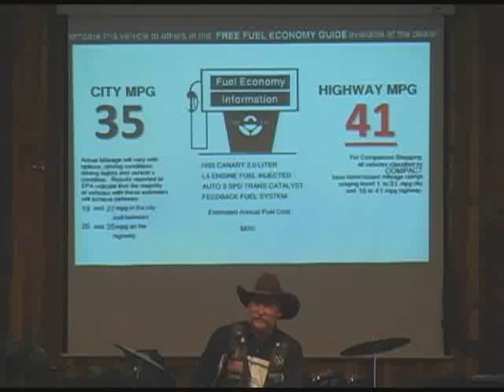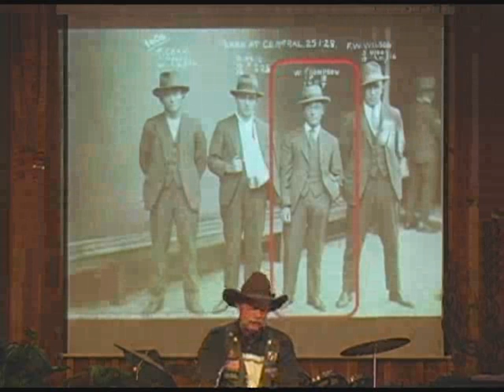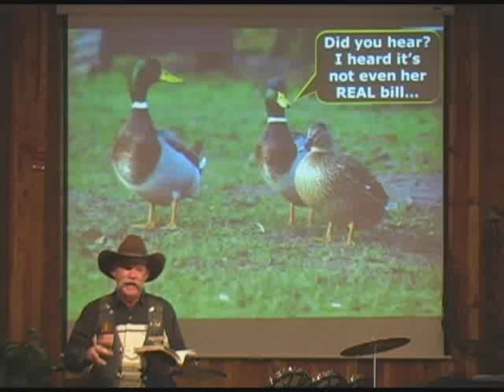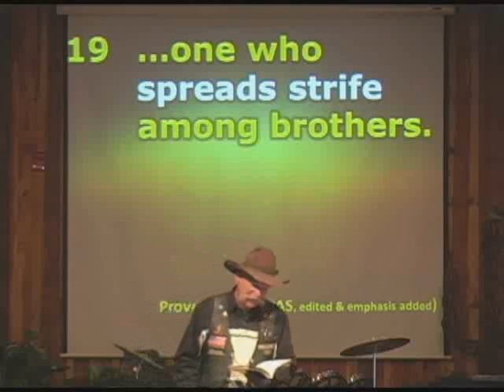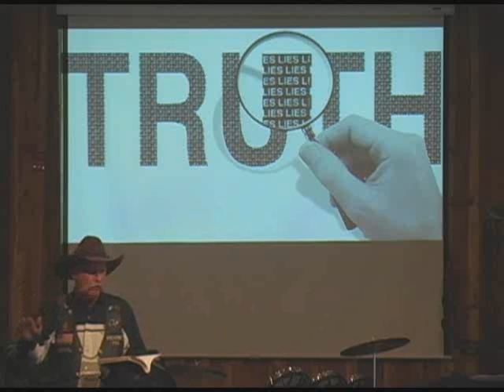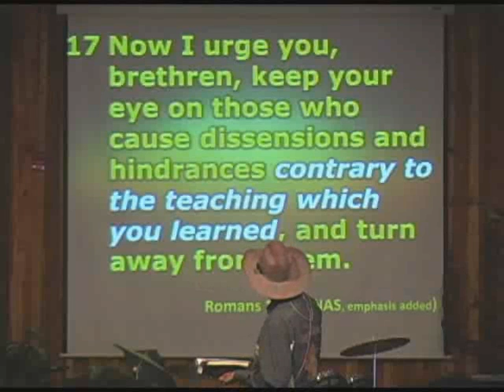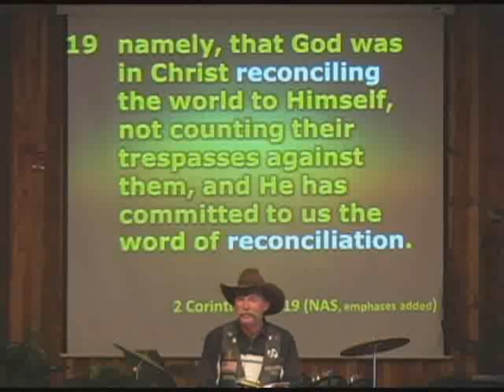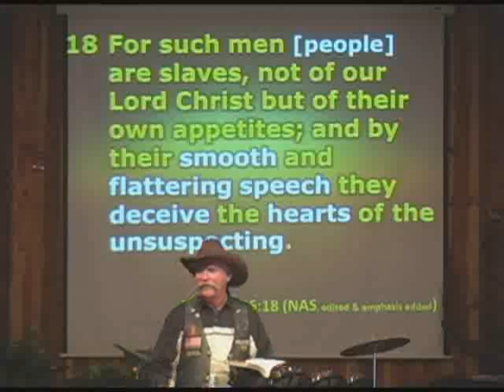Flibbertigibbet Wk 2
Have you ever been talked into buying something you don't want or need? Some of us can say that we've been scammed by the best. So when it comes to gossip, we can probably say the same thing "I've been taken by the best." So what should you do when someone involves you in their gossip?